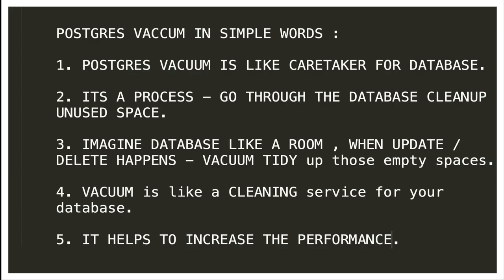WHAT IS POSTGRES VACUUM IN SIMPLE WORDS | EXPLAIN PO VACUUM InterviewDOT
In simple words, PostgreSQL's VACUUM is like a janitor for your database. It's a process that goes through your database, cleans up any messy, unused space left behind by deleted or updated data, and makes everything more organized.

Imagine your database is like a room where you keep a lot of stuff. When you delete or update data, it's as if you're moving things around and leaving empty spaces on the shelves. VACUUM comes in to tidy up those empty spaces, so you have more room for new data. It also helps your database work faster by getting rid of clutter and optimizing the way data is stored.

In essence, VACUUM is like a cleaning service for your database, ensuring it stays efficient and doesn't get cluttered with unnecessary junk.

In PostgreSQL, VACUUM is a maintenance process that serves several important functions to keep the database healthy and efficient:

Freeing Up Space: When you delete or update rows in a PostgreSQL table, the old versions of those rows aren't immediately removed from the database. They're marked as "dead" or "obsolete" but still occupy space. VACUUM identifies and removes these dead rows, freeing up space for new data.

Preventing Data Corruption: VACUUM also helps prevent data corruption. PostgreSQL uses a multi-version concurrency control system (MVCC), which means that multiple versions of rows can exist in the database simultaneously. VACUUM cleans up these old versions and helps maintain data integrity.

Updating Statistics: VACUUM analyzes the database to update statistics used by the query planner. These statistics are crucial for the query planner to make efficient choices when executing queries.

Optimizing Indexes: VACUUM also optimizes the storage of indexes, making them smaller and more efficient.

Transaction ID Wraparound Prevention: PostgreSQL uses transaction IDs to track changes to the database. VACUUM helps prevent transaction ID wraparound by recycling old transaction IDs and avoiding system failures that could occur when transaction IDs are exhausted.

There are different variants of VACUUM in PostgreSQL:

VACUUM (no options): This performs the standard maintenance tasks, such as removing dead rows and updating statistics.

VACUUM FULL: This reclaims more space by compacting the data into a more efficient format, but it requires an exclusive lock on the table, making it unsuitable for busy production systems.

ANALYZE: This option updates statistics without performing any cleaning. It's often used when you only want to refresh statistics without reclaiming space.

VACUUM should be run regularly to maintain database health and performance. In many PostgreSQL installations, an "autovacuum" process handles this automatically, but you can also schedule manual VACUUMs as needed. Proper maintenance with VACUUM helps ensure your PostgreSQL database remains efficient and responsive.